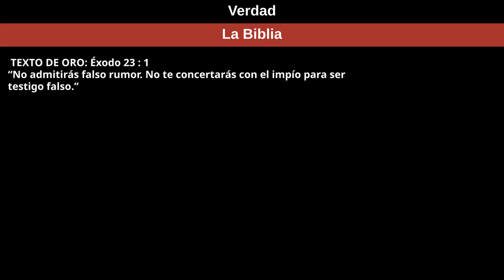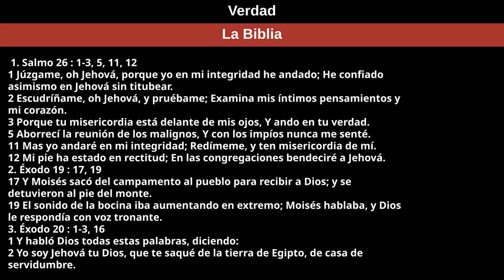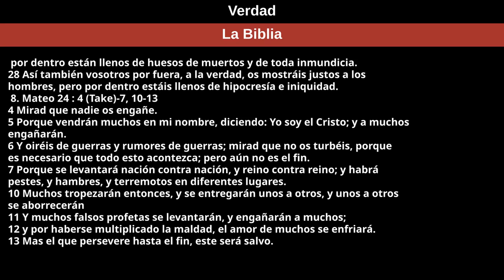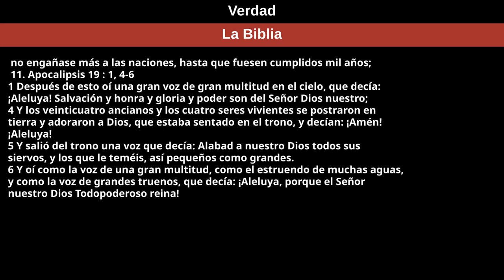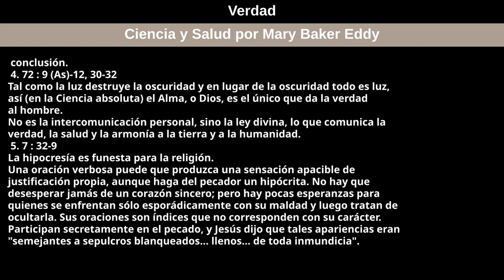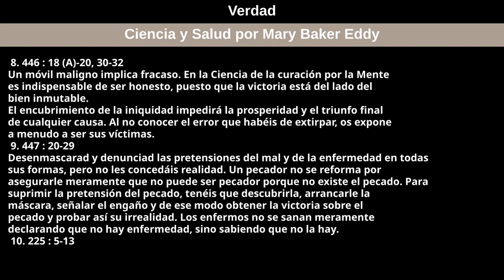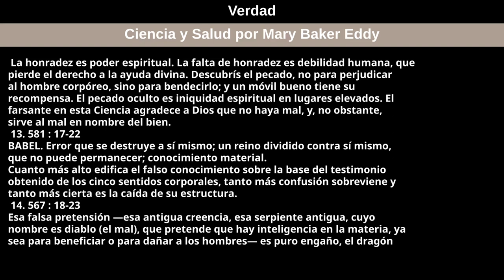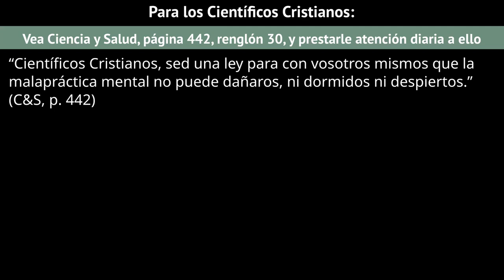22 de enero de 2023 — Verdad